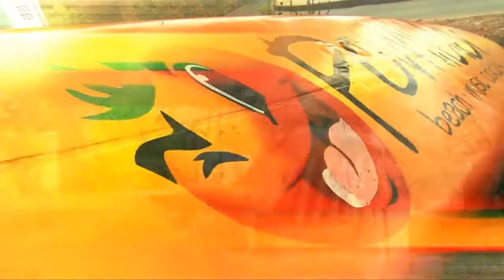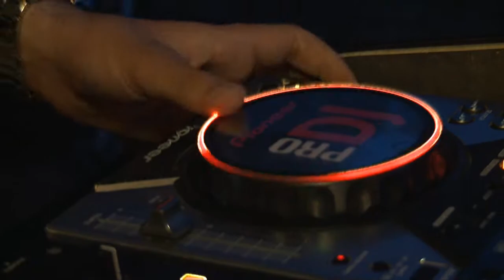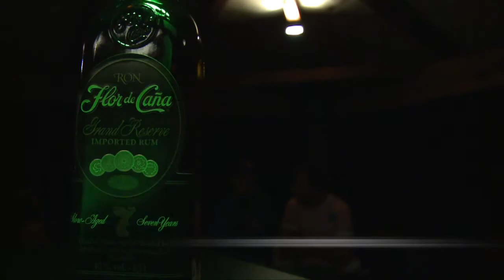SOUTHEAST EUROPE FLAIR KINGS - PULA 2011.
Finale SOUTHEAST EUROPE FLAIR KINGS PULA 2011 - CROATIA